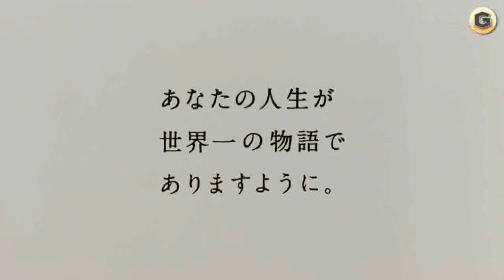【CM】JT 日本たばこ産業 JAPAN TOBACCO ひとりじゃない 「ひといきつきながら登場②」篇 ９０秒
日本たばこ産業株式会社（略称: JT）
たばこ、医薬、食品・飲料の製造・販売会社。